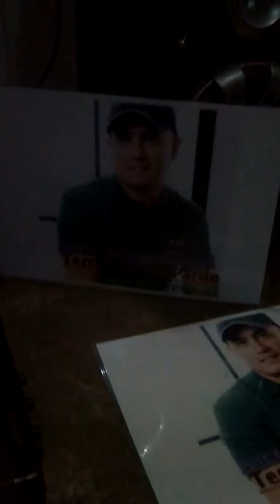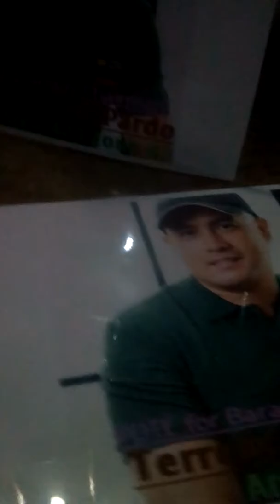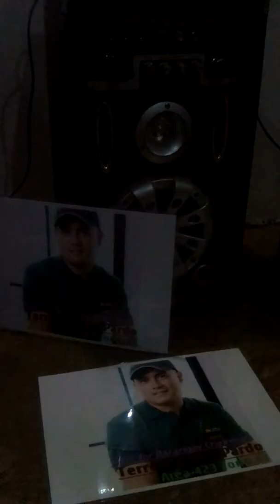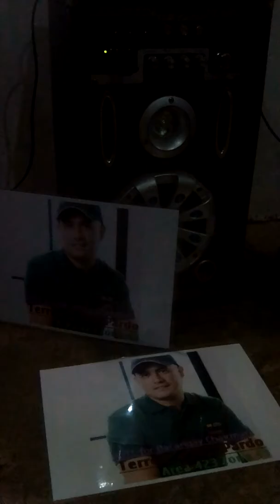People hearts Captain TJ.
Edward Feist. My God. My Life. My BF.